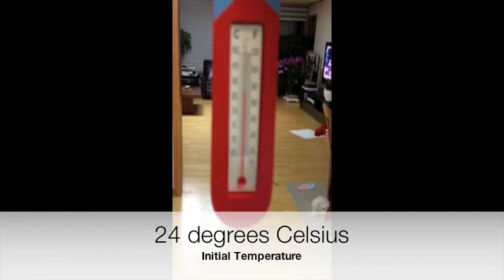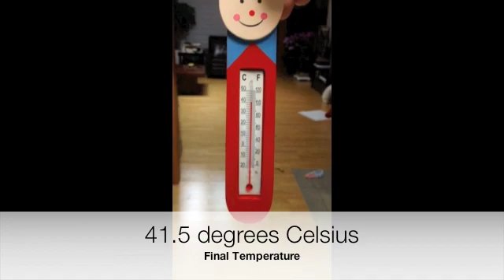Physical Properties - Thermal Conductivity of Water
Jack Yoon Jean Cho Jake Kim 8B- Thermal Conductivity of Water